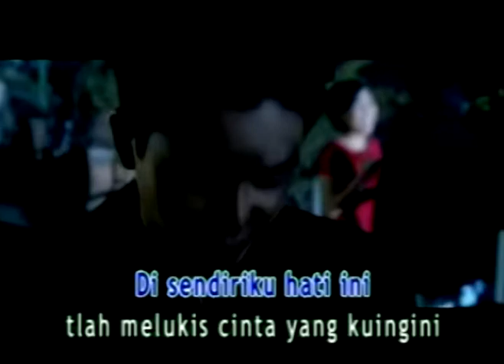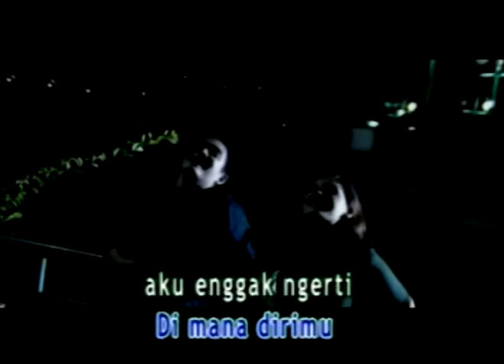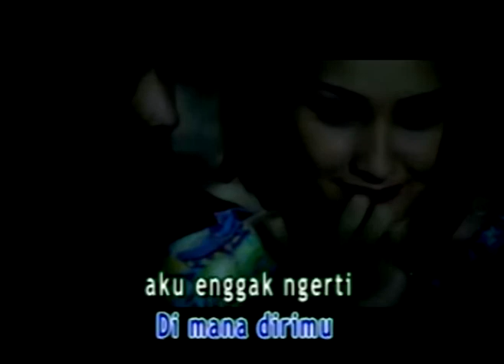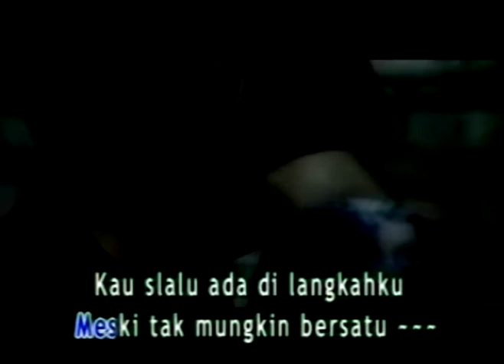Kahitna - Engga Ngerti